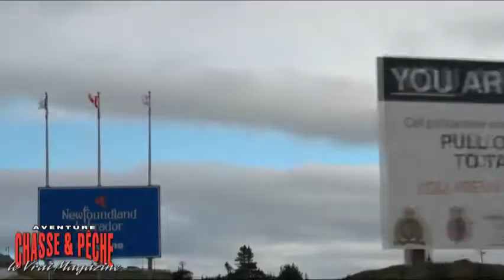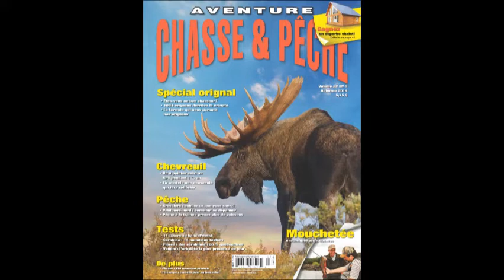1034 orignaux derrière la cravate! - Chasse à l'orignal à Terre-Neuve